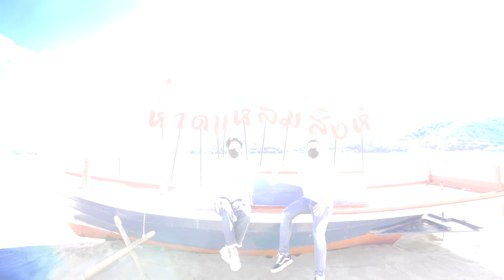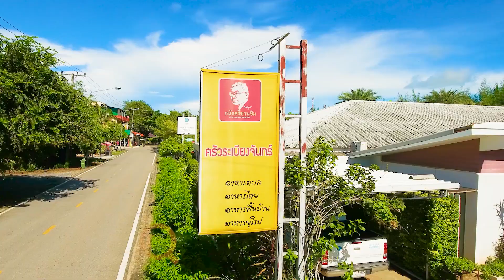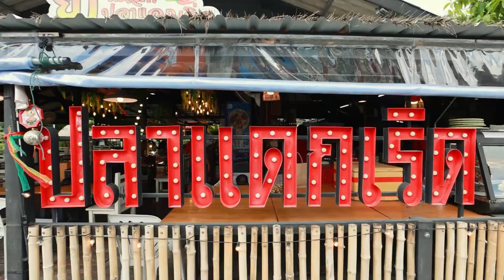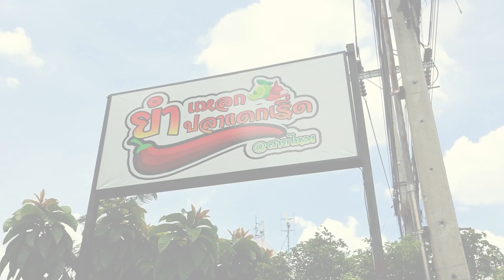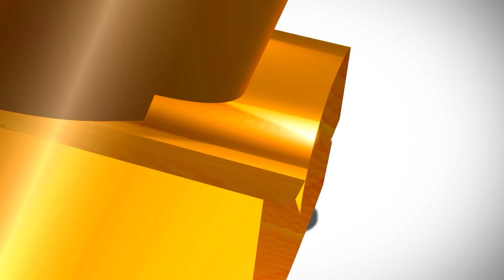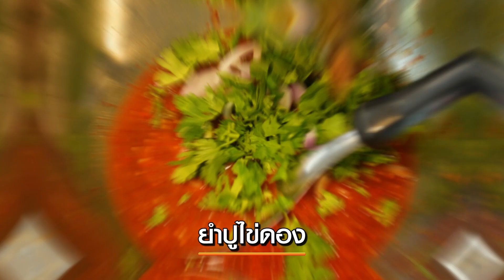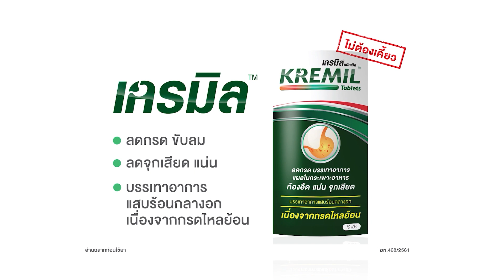ร้านเด็ด | "ยำแหลกปลาแดกเริ่ด " & "แหลมสิงห์ แนชเชอรัล บีช รีสอร์ต" | 10 ก.ค. 65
รายการ ร้านเด็ด
ทุกวันอาทิตย์ 09.30 น.